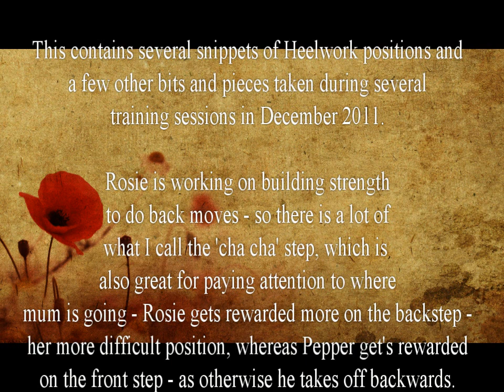2011_12 Rosie 1 - HW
DWD Training, Heelwork, Dec 2011